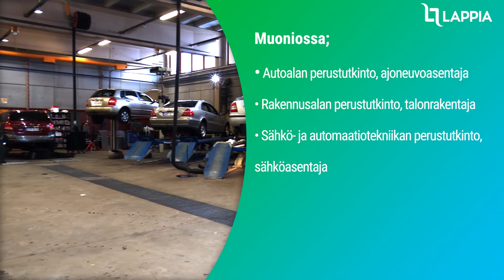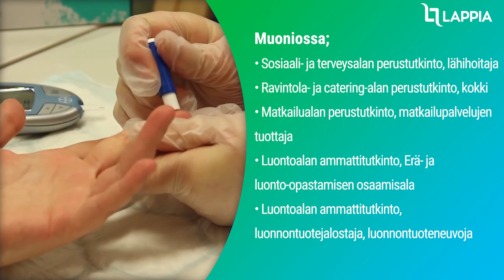Paikkakuntaesittely Tunturi-Lapin osaamiskeskus, Muonio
Lappian pohjoisin toimipaikka Muoniossa tarjoaa eri alojen opintoja tunturien keskellä.